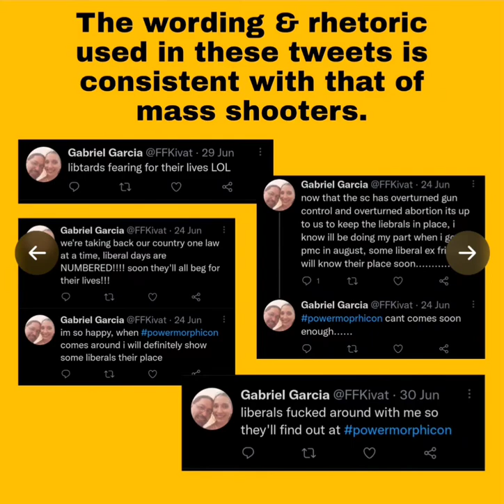POWERMORPHICON THREATENED WITH MASSSHOOTING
I didn't want to talk about this or anything political, but I feel, as a conservative, it is my responsibility to alert the masses of this urgent warning. However, due to the political nature of the below, all comments must be approved.

It has been brought to my attention today that a deranged psycho named Gabriel Garcia has made public threats on Twitter to engage in some kind of intense gunviolence and potentially kill people at @PowerMorphicon, a PowerRangers convention in PasadenaCalifornia.

As of the time that I am publishing this warning, PMC is aware of this threat, and will be increasing police activity (including undercover police) at the convention. There is no word on if the suspect has been arrested or not. However the reaction to this has generated negative backlash against conservatives for their stance on guns, etc., due to the fact that the suspect has made threats for political reasons as a conservative, himself.

For starters, if you see/hear something, SAY SOMETHING IMMEDIATELY. DO NOT WAIT. I applaud whoever it was that sounded the alarm on this, and have possibly saved hundreds, thousands of lives at this convention.

The second thing I need to emphasize is that, although I am a conservative who has voted for DonaldTrump, and supports the 2A without new gun control, etc., however, the views of Gabriel Garcia DO NOT REPRESENT MY VIEWS UNDER ANY CIRCUMSTANCES. Garcia is not a conservative constituent; he is a radical extremist who wants to kill people in the name of his own sick beliefs. His intent to cause irreparable harm to people, like myself, who enjoy anime, Power Rangers, etc., and to carry out a disgusting act of violence - including making innocent conservatives who wouldn't harm anyone, even if we do mutually disagree with liberals - look bad, is as fascist as Adolf Hitler, Mao Zedong, Joseph Stalin, Karl Marx, Kim Il-Sung, Kim Jong-Il and numerous other deceased dictators who have killed innocent people for their faith, or for owning weapons on the guise of public welfare or greater good. Murder is unforgivable and such murderers must be brought to justice.